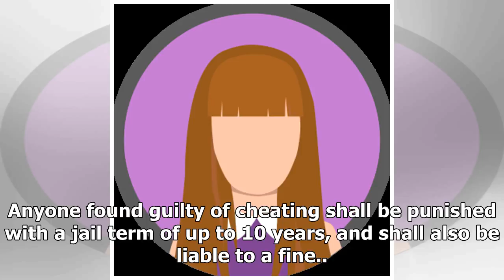The woman went to MIA after asking the Edgefield Plains resident for the loan seized - Stomp